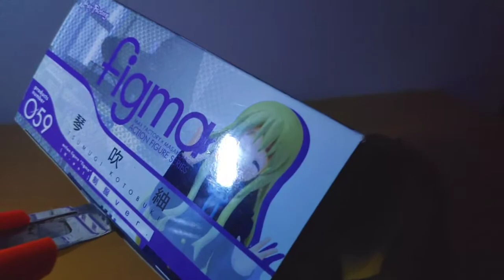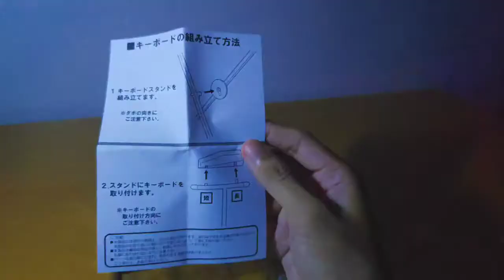Checking out Figma 059 - Tsumugi Kotobuki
Unboxing figma 059 - Tsumugi Kotobuki uniform ver.

This figure was released 10 years ago. Glad to have finally acquired one.